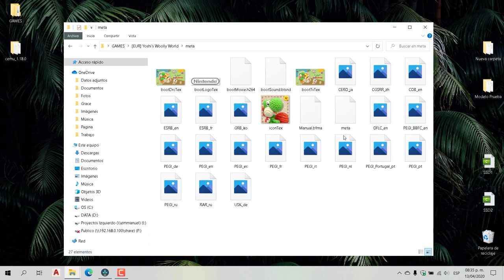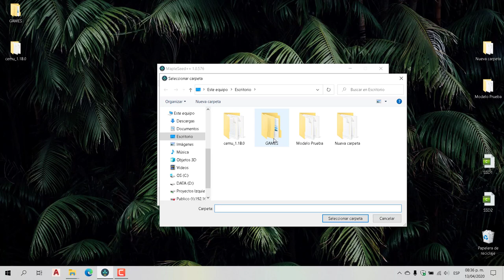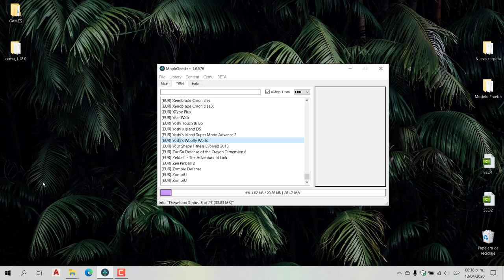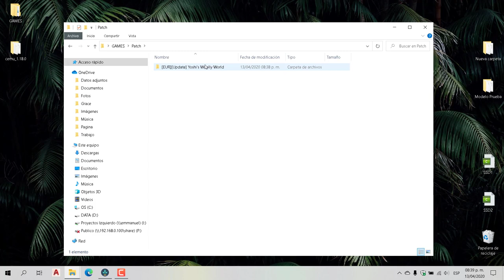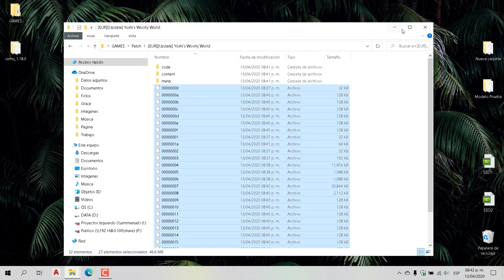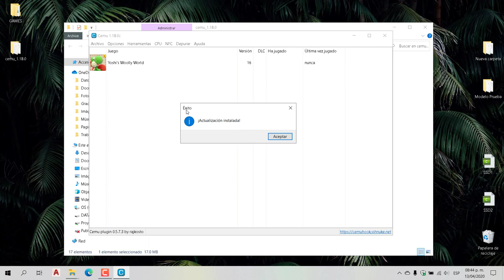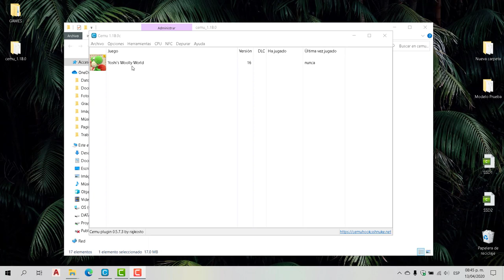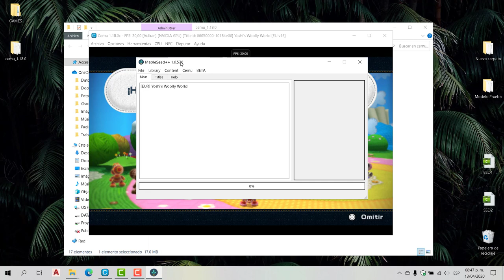MappleSeed Descargar Juegos Wii U Solucion Dudas